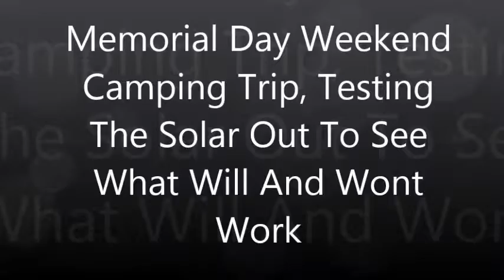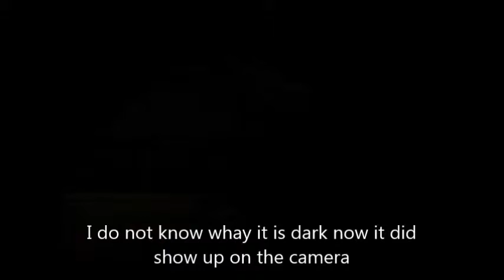PART 1 Memorial Day Weekend Camping And Testing What Will And Wont Work On My Solar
We had plans for taking a friends 40 foot motor home he just bought camping this weekend, but as he was driving it to the campgrounds the universal joint went out and busted up the drive shaft. Since we already had the campsite paid for and there is no refund we scrambled to transfer all the stuff into my camper that was not ready to go camping.
    This included the solar batteries and all. I was able to use my Solar set up but not like I would of liked. It was tossed in the camper and barely hooked up. We did have 12 volt lighting and 110  power. Just not enough to run a refrigerator. I do not think my inverter was big enough but even if it was I do not feel I have enough battery back up to make it all night.
   However I did have enough power to make it all night ling running lights fans a TV and VCR and 2 nights My friend needed the electric blanket and i was able to power that all night long. We used a toaster and coffee maker as well.
     I found out that I will need to double my set up 1500 watt inverter (min) 4 deep cycle batteries (min) and atleast another 150 to 200 watts of Solar panels. That is a little much for just a weekend camping so I will be finding other ways to cut power usage.